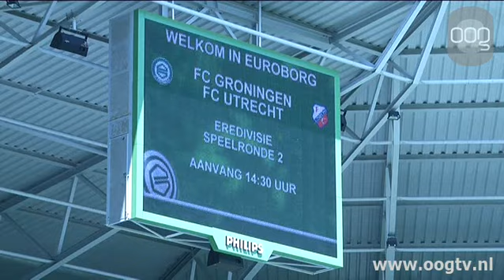FC Groningen ongewijzigd tegen Utrecht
FC Groningen treedt zondag met dezelfde elf namen als tegen NEC aan tegen FC Utrecht. Dat betekent dat David Texeira opnieuw in de spits zal starten en Michael de Leeuw, teruggekeerd van een blessure, genoegen moet nemen met een plaats op de bank.Timo Letschert viel deze week met liesklachten uit tijdens de training, maar kreeg vrijdagochtend gewoon weer een hesje toebedeeld. Daardoor lijkt William Troost-Ekong zijn competitiedebuut nog even uit te moeten stellen.De koploper van de Eredivisie trapt zondag op 14:30 af in de eigen Euroborg. De club waarschuwt belangstellenden voor grote drukte bij de kassa's. Men wordt verzocht om op tijd te komen, of om zaterdag de kaarten al op te halen. Vermoedelijke opstelling FC Groningen:Marco Bizot; Johan Kappelhof, Timo Letschert, Eric Botteghin, Giliano Wijnaldum; Rasmus Lindgren, Tjaronn Chery, Nick van der Velden; Andraz Kirm, David Texeira, Filip Kostic.